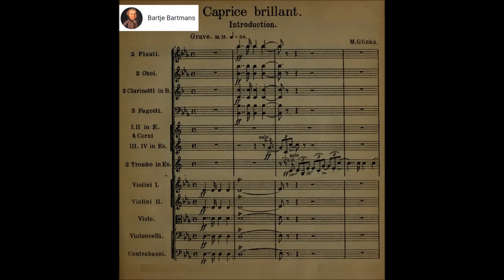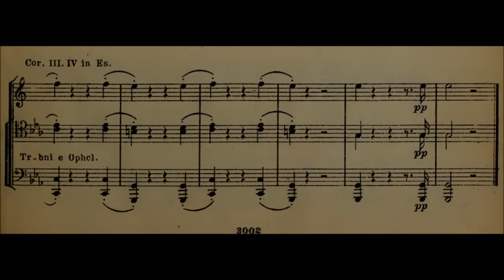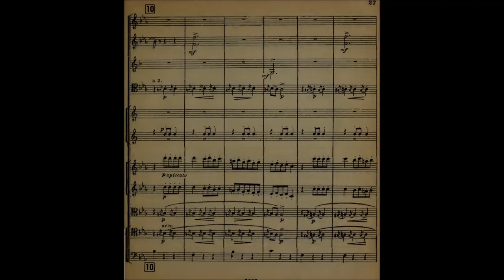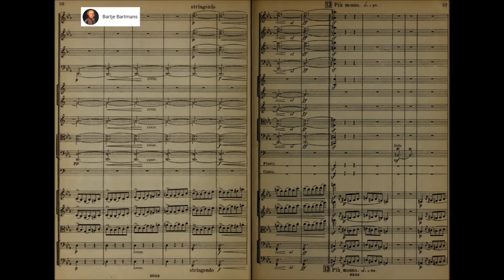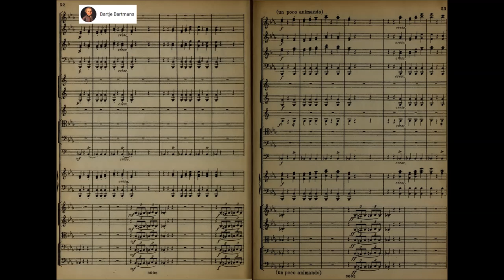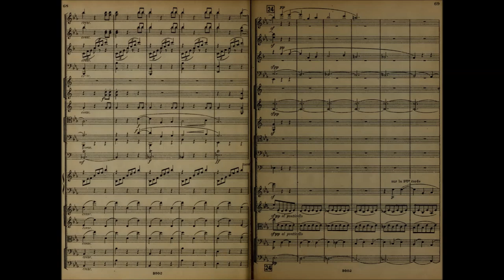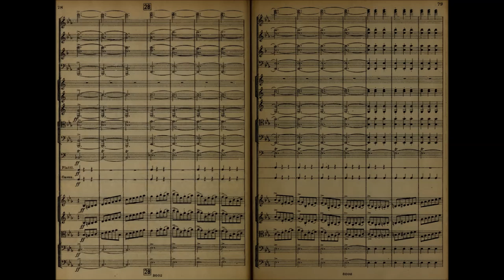Glinka - Spanish Overture No. 1, Capriccio Brilliante "Jota Aragonesa" (1845)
Mikhail Ivanovich Glinka (Russian: Михаил Иванович Глинка. tr. Mikhaíl Ivánovich Glínka; 1 June [O.S. 20 May] 1804 – February 15  [O.S. 3 February] 1857) was the first Russian composer to gain wide recognition within his own country, and is often regarded as the fountainhead of Russian classical music.  Glinka's compositions were an important influence on future Russian composers, notably the members of The Five, who took Glinka's lead and produced a distinctive Russian style of music.

Spanish Overture No. 1 "Capriccio Brilliante on the Jota Aragonesa" (1845)
Испанская увертюра № 1 «Блестящее каприччио на тему Арагонской
хоты»

The Philharmonia Orchestra conducted by Sir Eugene Goossens

Description by Chris Boyes  [-]
Mikhail Glinka left his native Russia for a European concert tour in the spring of 1844 after he was discouraged by the unfavorable reception of his opera, Ruslan and Lyudmila (1842), in St. Petersburg. Glinka intended to visit France and Spain and to become fully absorbed in each country's musical traditions. New orchestral compositions, which would be called fantasies pittoresques, would be written from the inspiration of folk melodies collected while away from Russia.

After spending nine months in France, Glinka arrived in Spain in the summer of 1845. He first settled in the village of Valladolid, where he quickly assumed a pleasant social life. The Spanish people and their customs greatly impressed Glinka, as was shown through his comments in a letter to his mother. He wrote, "Spaniards are honorable, straightforward in their speech, unaffected, and not full of ceremony like the French." While there, Glinka became acquainted with Felix Castilla, a local merchant who was also an adequate guitarist. Castilla played for Glinka a traditional folk tune, the Jota Aragonesa, along with its many variations. This melody would become the basis of the only work that Glinka managed to complete during his time in Spain, the Capriccio brillante on Jota Aragonesa (1845). The piece came to be known also as the First Spanish Overture. The composition of the work was not begun until Glinka relocated to Madrid, the Spanish capital. Here, Glinka's social life was not as active, so he had spare time to compose.

The Capriccio was modeled in the sonata form, as many of Glinka's earlier compositions had been. Yet, due to the tradition of the Jota Aragonesa and its variations, the Capriccio also had the sense of a free form, based on multiple variations. Glinka's later works would eventually stray away from sonata form in favor of freer, variational forms. Thus, this piece is often viewed as a transitional work in Glinka's catalog. The orchestration of the Capriccio is notable in its wide use of the multiple colors possible in an orchestral setting. Glinka does not resort to doubling parts excessively to produce a lush, full sound. The enormous amounts of instrumental combinations that Glinka goes through is quite amazing. Also of note is the use of harp and pizzicato strings to convey the sound of the acoustic guitar.

Glinka wished to hear the freshly composed orchestral work while he was still in Spain, but this was not possible. The primary orchestra of Madrid was busy at the time with a ballet. Glinka was also worried that the Spanish public would not appreciate his attempt to integrate the Spanish sound into the Western tradition of music. Glinka was finally able to hear his work performed in 1848 in Warsaw, due to the graciousness of the Governor of Warsaw. The Capriccio was later given its first public performance in 1850 in St. Petersburg, although Glinka was not present.